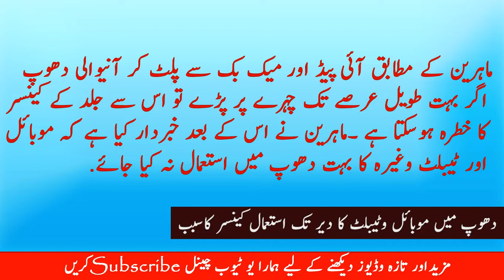Using Tablet PC in Sunshine causes Cancer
Twitter.com/infozedmedia
infozed.blogspot.com Using the Tablet PC in sunshine can cause cancer.